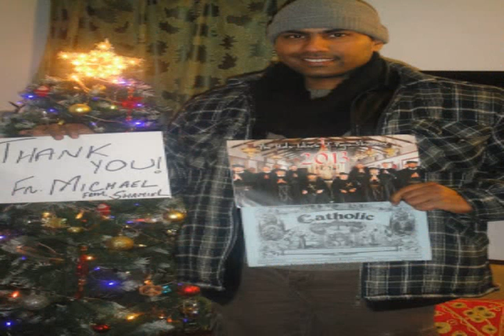kardynała angelo scola